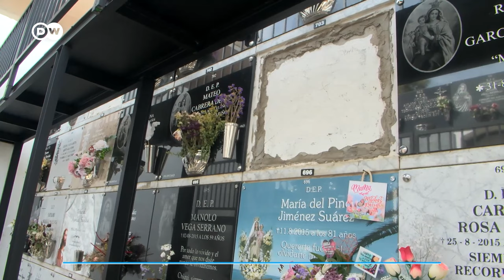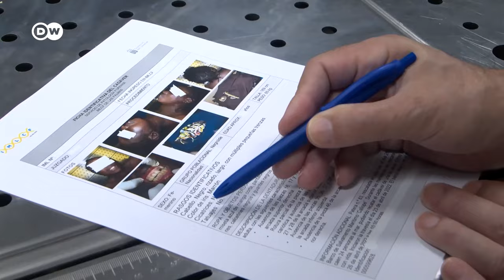Why migrant crossings from Africa to the Canary Islands are soaring | DW News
Around ten thousand migrants have arrived on Spain's Canary Islands so far this year - most of them crossing from Mauritania.  Last week, the European Union and Spain pledged 210 million euros to help Mauritania clamp down on smugglers and to deter migrant boats. The Canary Islands are an important destination for people trying to reach continental Europe. The numbers of those attempting the dangerous Atlantic crossing are soaring. So too, the number of those who die. DW's Jan-Philipp Scholz reports from Las Palmas and Mogán, on Gran Canaria.